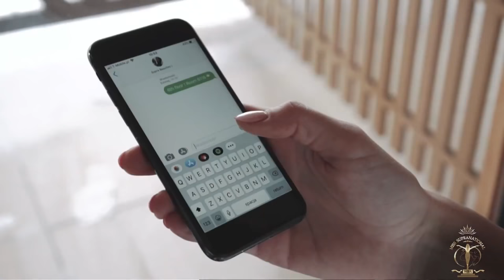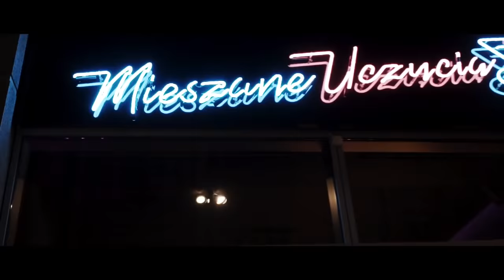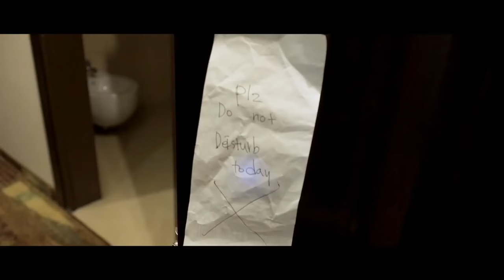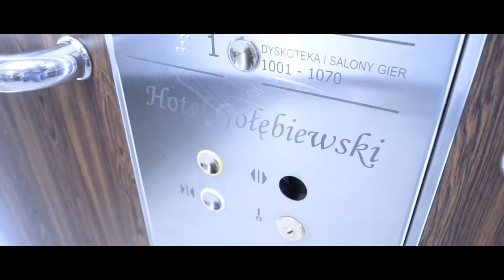Miss Supranational 2018 - Grand Final (FULL SHOW)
Enjoy! | Disfruten!

Miss Supranational 2018 : Puerto Rico - Valeria Vazquez Latorre
1RU:  United States - Katrina Jayne Dimaranan
2RU:  Poland - Magdalena Bieńkowska
3RU:  Indonesia - Wilda Octaviana Situngkir
4RU:  Mexico - Diana Romero
   Top 10:
 Brazil - Bárbara Reis
 Vietnam - Nguyễn Minh Tú
 Romania - Andreea Coman
 Philippines - Jehza Mae Huelar
 Venezuela - Nariman Cristina Batthika Yanyi
   Top 25:
 Colombia - Miriam Carranza De Moya
 Ukraine - Snizhana Tanchuk
 Belarus - Margarita Martynova
 Pakistan - Anzhelika Tahir
 Netherlands - Kelly van den Dungen
 Malaysia - Sanjna Suri
 Mauritius - Anoushka Ah Keng
 Slovakia - Katarina Oeovanova
 India - Aditi Hundia
 Nigeria - Daniella Orumwense
 Myanmar - Shwe Eain Si
 Denmark - Celina Riel
 Australia - Maddison Clare
 Equatorial Guinea - Maria Lucrecia Nve Maleva
 Russia - Guzaliya Izmailova
    Top 30:
 Ecuador - Carla Prado
 Guatemala - Stephanie Ogaldez
 South Africa - Belinde Schreuder
 Malta - Natalia Galea
 Suriname - Shamira Nadine Jap

Continental Queens:
Africa: Mauritius - Anoushka Ah Keng
America: Brazil - Bárbara Reis
Asia: Vietnam - Nguyễn Minh Tú
Caribbean: Suriname - Shamira Nadine Jap
Europe: Romania - Andreea Coman
Oceania: Australia - Maddison Clare

Awards:
Miss Photogenic: Venezuela - Nariman Cristina Batthika Yanyi
Miss Friendship: Singapore - Priyanka Annuncia
Best Body: United States - Katrina Jayne Dimaranan
Miss Elegance: Belgium - Dhenia Covens
Best Evening Gown: Vietnam - Nguyễn Minh Tú\

National Costume Winners:
 Mexico - Diana Romero
 Russia - Guzaliya Izmailova
 South Korea - Eun-bi Lee
 Guatemala - Stephanie Ogaldez
 Laos - Santhany Saimanyvan
 Indonesia - Wilda Octaviana Situngkir
 Panama - Keythlin Saavedra
 Haiti - Mideline Phelizor

Best in Talent
 Winner: South Korea - Eun-bi Lee
Top 10:
 Belgium - Dhenia Covens
 Spain - Teresa Calleja Palazuelo
 Portugal - Claudia Maia
 United States - Katrina Jayne Dimaranan
 Mexico - Diana Romero
 Pakistan - Anzhelika Tahir
 Panama - Keythlin Saavedra
 Jamaica - Tonille Simone Watkis

Top Model Competition:
Winner: Brazil - Bárbara Reis
Top Model Oceania: Australia - Maddison Clare
Top Model Europe: Belarus - Margarita Martynova
Top America Model: Brazil - Bárbara Reis
Top Model Africa: Equatorial Guinea - Maria Lucrecia Nve Maleva
Top Model Caribe: Haiti - Mideline Phelizor
Top Asia Model: Indonesia - Wilda Octaviana Situngkir